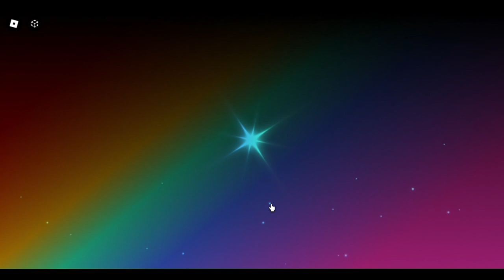I ROLLED EXOTIC: APEX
Era 7 is cooking bro!